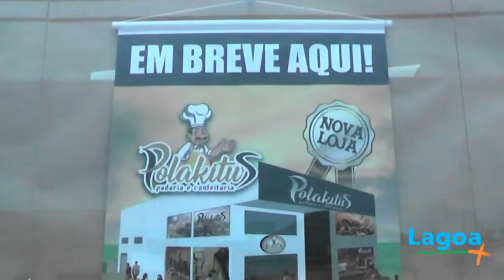LAGOA MAIS - No Programa de hoje, o jornalista Voltaire Santos informa para Tapes e Região.